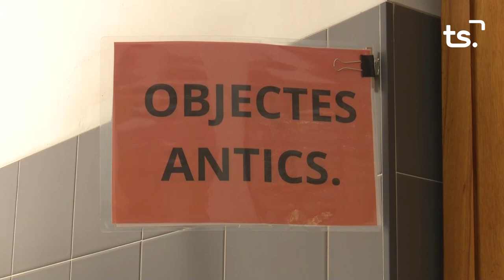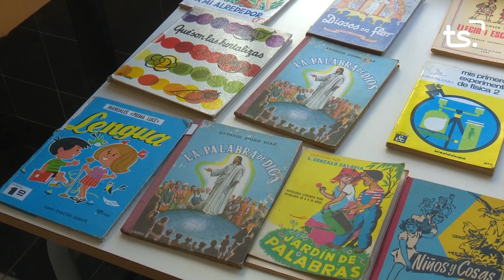90 ANIVERSARI SANT FRANCESC DE BORJA